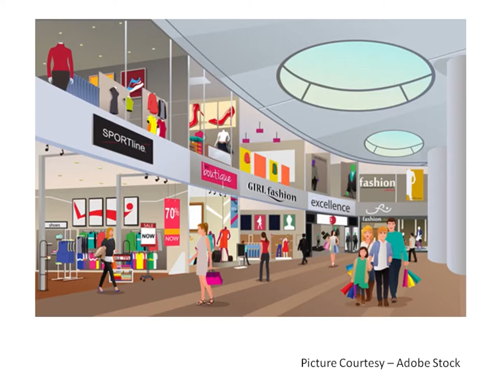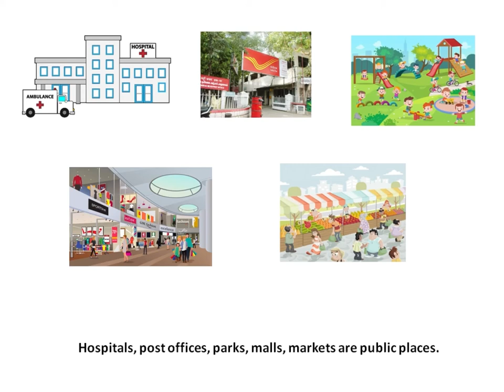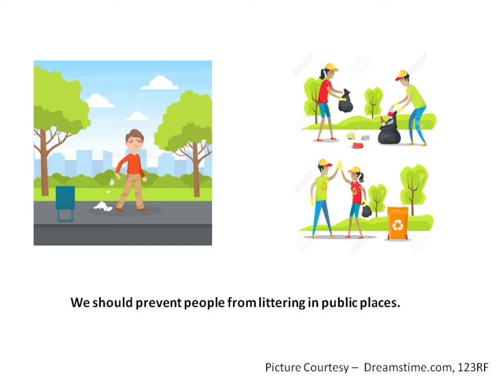The Orbis School - Environmental Science - Jr KG - Public Places